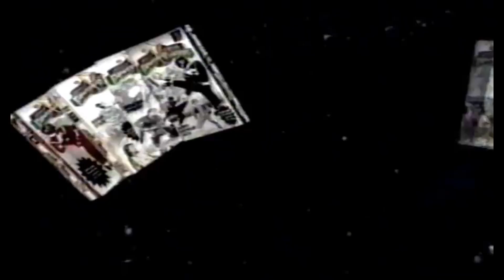1996-09 | Fox Kids | Mighty Morphin | "13 VHS radio contest"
Another radio contest promoting the original Power Rangers VHS releases.